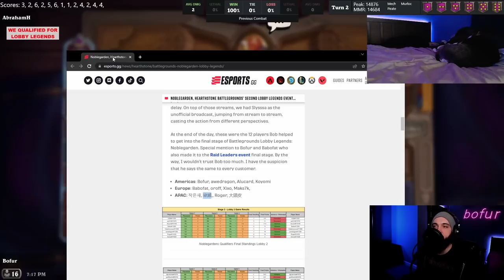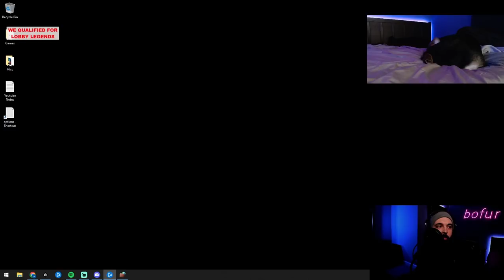Just Hit Golden Nomi Immediately... | Hearthstone Battlegrounds Gameplay | Patch 22.6 | bofur_hs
Nomi, Nomi, Nomi... makes the game really easy.  Who cares if the meta is hostile to elementals if you have 100+ hp super early.  Big board, big stats, big fun :)

Chapters:
0:00 Start
0:55 Fast-Forward
2:42 Main Gameplay

Testing to see if this keyword stuff really works:
Hearthstone Battlegrounds Itsben321 Kibler Trump Nicholena Bofur Slysssa Kripparrian Dogdog Savjz Rdu RegisKillbin Dekkster Firebat HysteriA Solem Asmodai Funny Moments Guide Tutorial Tips Strategy Hearthstone Battlegrounds HearthstoneBattlegrounds Gameplay Overpowered Strong Heroes